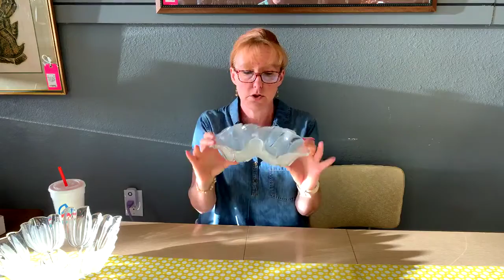June 29 Twilight Shopping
Preview of items just in at the shop. All items are also listed on the website for 24/7 shopping